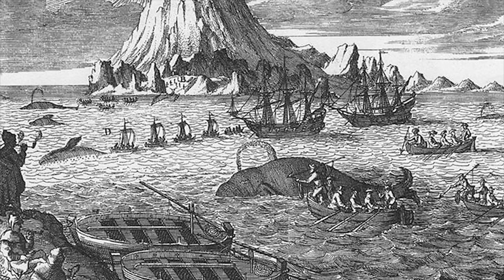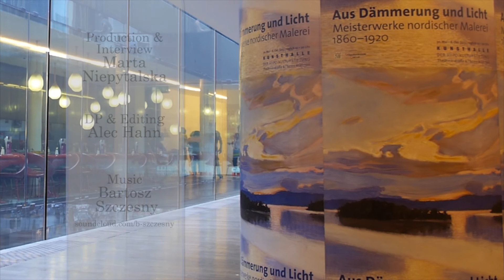Karen Oslund on "Modern and Traditional Whaling in the Arctic"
Karen Oslund is a historian, interested in whaling, indigenous hunting, and international environmental regulation. Oslund received her PhD from the University of California at Los Angeles, and has also studied at the University of Copenhagen and the University of Iceland. In her current project at the Rachel Carson Center, Survival and Adaptation: Modern and Traditional Whaling in the Arctic, 1850–1920, she is working on Greenlandic, North American, and Russian whaling in the global Arctic.